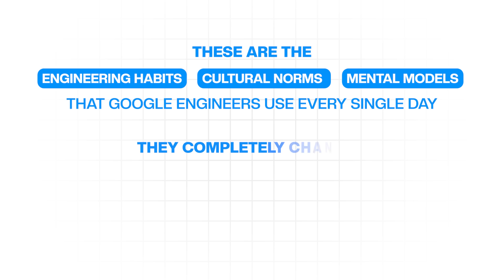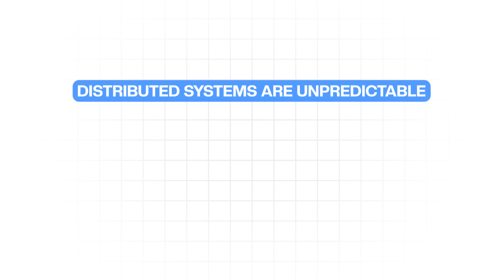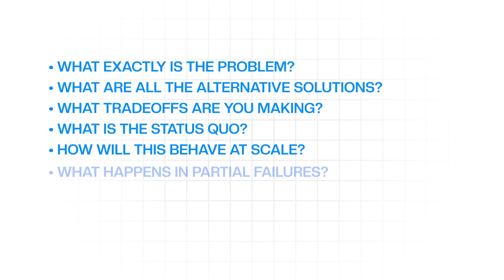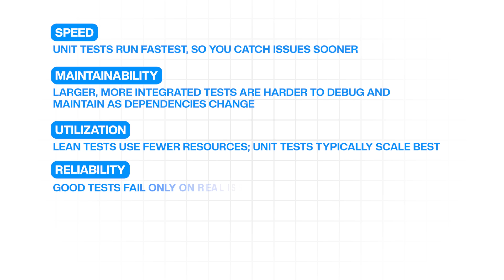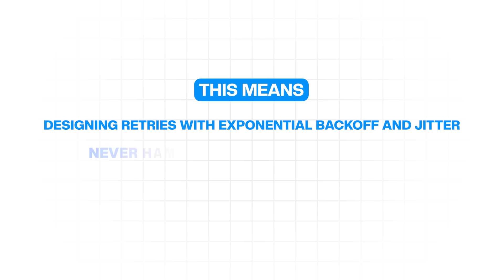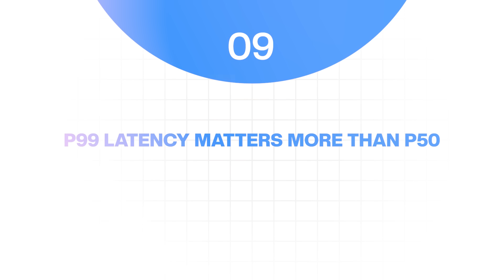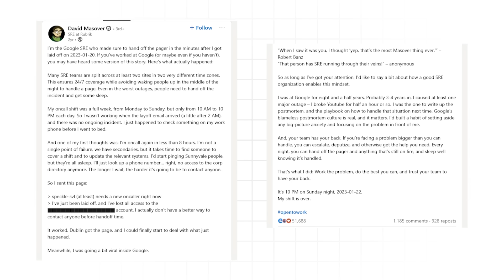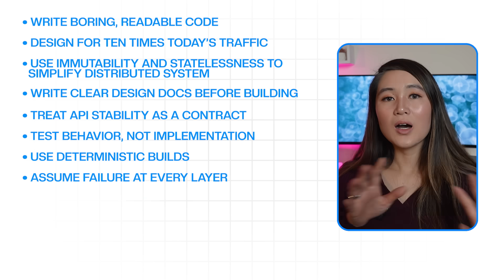Everything I learned at Google in 11 Minutes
I spent 4.5 years inside Google building products used by millions, reducing latency on core Search features, and helping ship systems that generated billions in revenue.
But none of that mattered as much as what I learned the hard way.

If you want to level up your software engineering mindset, avoid career-killing mistakes, and understand how top-tier companies truly build systems at scale… this video is your shortcut.

Here’s what I cover 👇
✅ Why “boring code” is actually elite code
✅ How to design systems that survive 10x traffic
✅ The statelessness mindset that makes distributed systems sane
✅ Why design docs separate juniors from seniors
✅ The real rules behind API stability (that most companies ignore)
✅ Testing the Google way - behavior over structure
✅ Deterministic builds and why they matter more than you think
✅ How Google prepares for failure as the default
✅ Tail latency obsession (P99 over P50)
✅ The culture that makes Google engineers world-class

📖 Timestamps
0:00 Intro
1:01 Write Boring Code
1:45 Build for 10× Scale
2:23 Prefer Stateless Systems
3:05 Use Design Docs
4:10 Keep APIs Backward Safe
4:44 Test Behaviors Only
5:49 Deterministic Builds
6:17 Design for Failure
7:23 Focus on P99 Latency
8:03 Blameless Postmortems
8:49 Google Culture
10:02 Recap